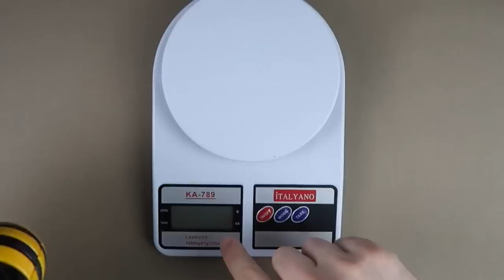KOMPLE BİR BASKETBOL AYAKKABISI - HARDEN VOL.7 DETAYLI PERFORMANS İNCELEMESİ